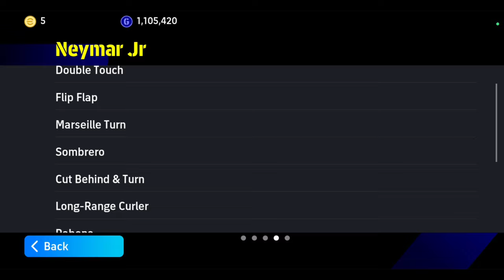SOMBRERO+BICYCLE KICK😱 NEW SKILL TUTORIAL EFOOTBALL MOBILE 24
efootball
efootball 24 mobile
efootball 2024
efootball 24
roberto carlos
424 custom formation
334 custom formation efootball
efootball mobile
efotbalman
efootball man
efootball mobile freekick
ضریه آزاد
ای فوتبال
بیس مبایل
بیس 2024